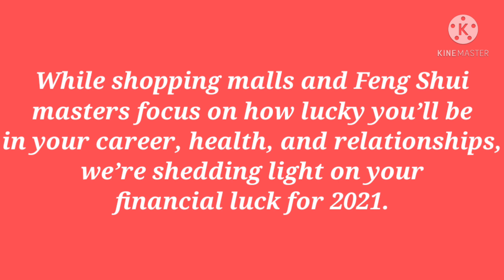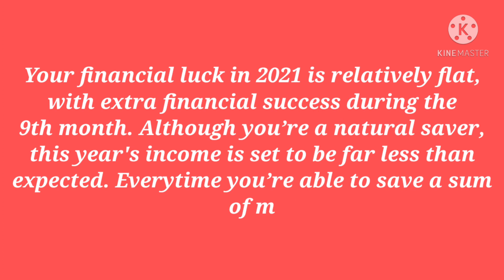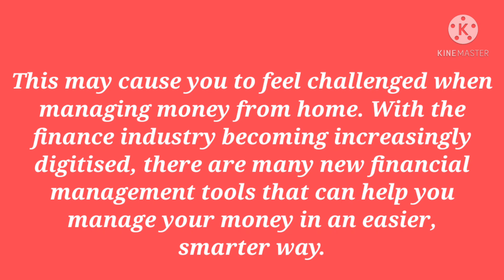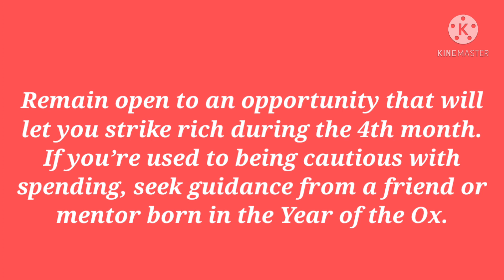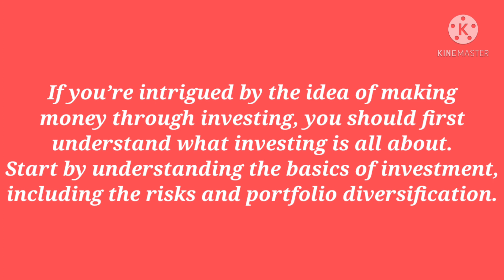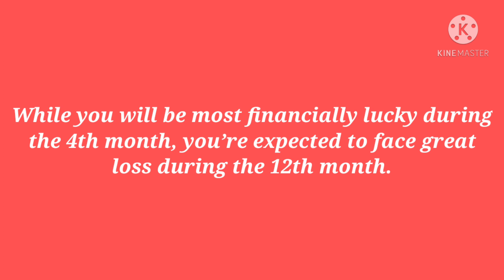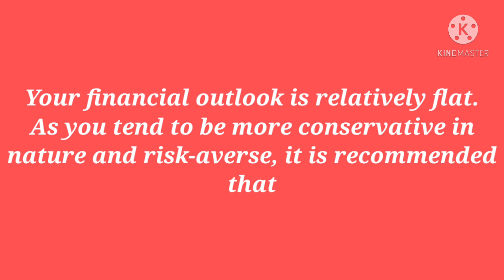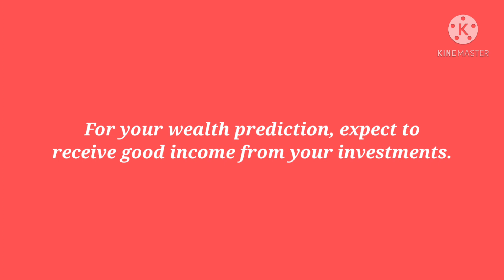Financial Predictions 2021 | Which Chinese Zodiac Sign has the Best Financial Outlook for 2021?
Which Chinese Zodiac Has the Best Financial Outlook for 2021?

On 12 February 2021, we will be welcoming the Year of the Ox. Apart from hosting reunion dinners, enjoying pineapple tarts, and receiving red packets, what’s Chinese New Year without reading your Chinese horoscope predictions? While shopping malls and Feng Shui masters focus on how lucky you’ll be in your career, health, and relationships, we’re shedding light on your financial luck for 2021.